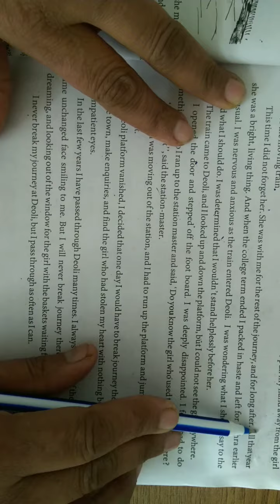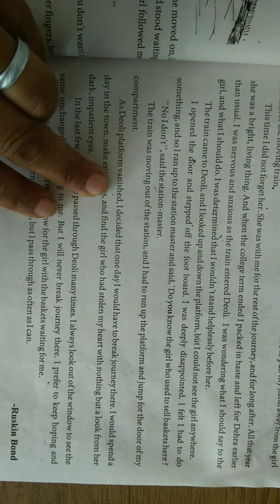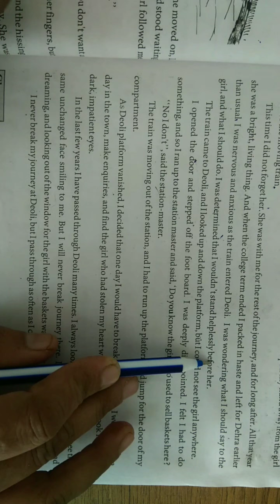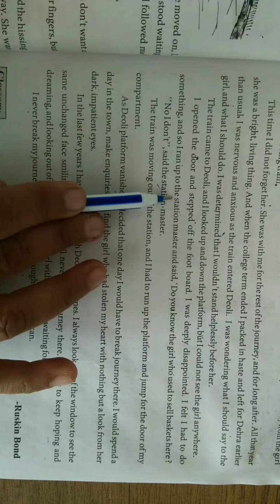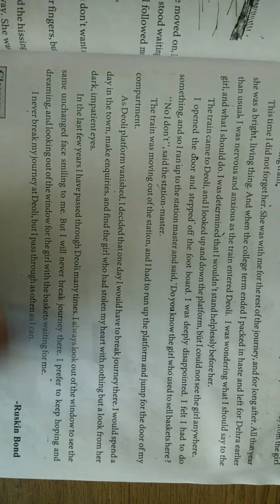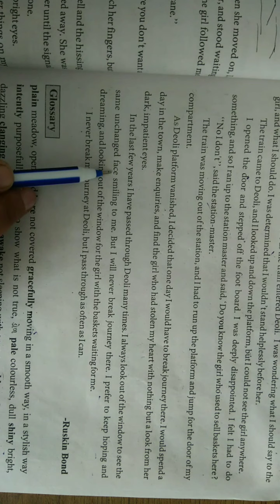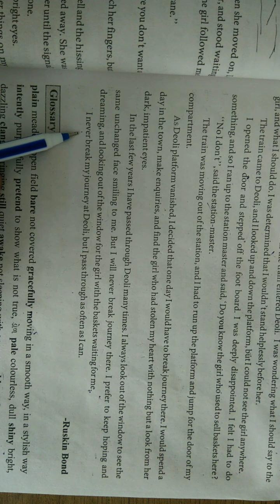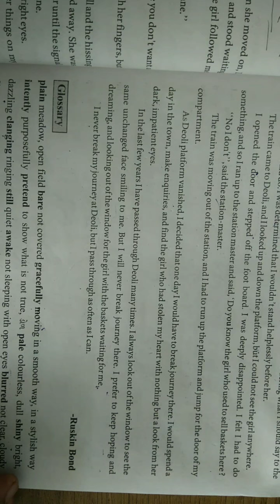English l STD. 9th Unit 6th